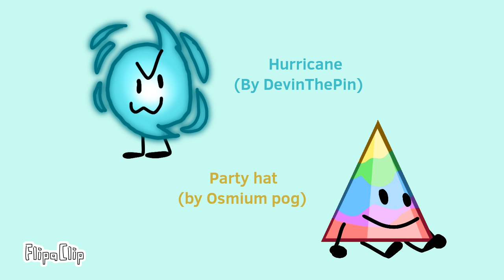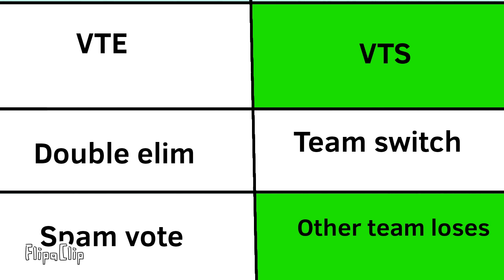Character voting with discord rcs from my server ep 4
2 uploads in one day
also sorry for not doing this in a while